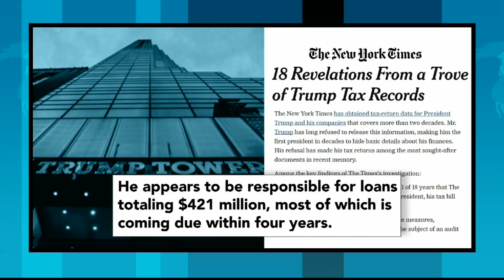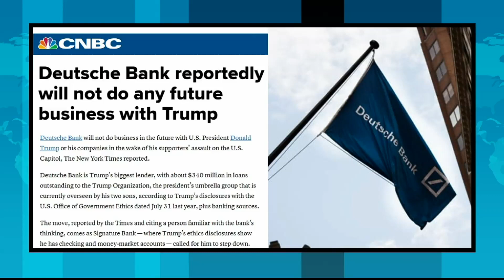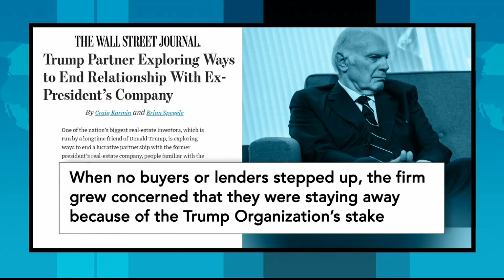Trump's Financial Woes: Massive Debt - Plunging Revenues And A Toxic Brand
Over the past four years, former President Trump’s brand has become increasingly toxic to the business ventures that bear its name.  Luxury buildings, a golf course, and even an ice skating rink are all breaking ties with the Trump organization most notably after his incitement of the January 6th insurrection at the Capitol.  Commercial Real Estate attorney William O'Connor discusses how the Trump Organization may be looking at a dubious financial future.